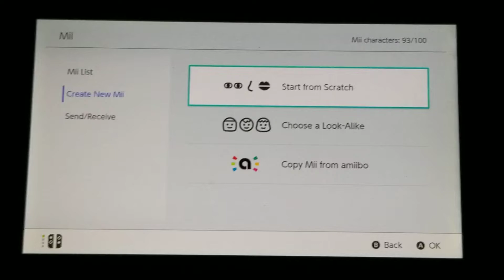Nintendo CPU Wii U Mii Character: Cristina Mii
Let's Create Mii Characters with CPU Wii U Cristina Mii.